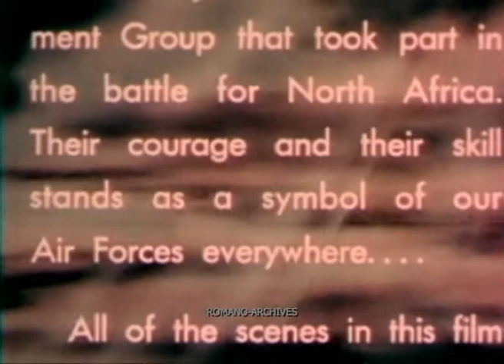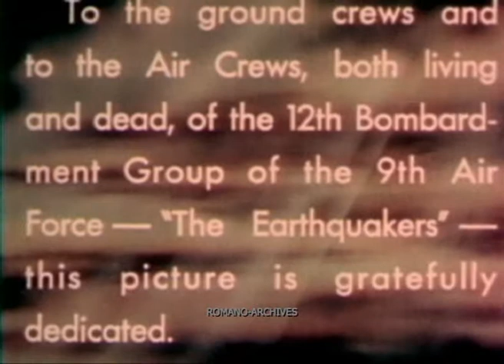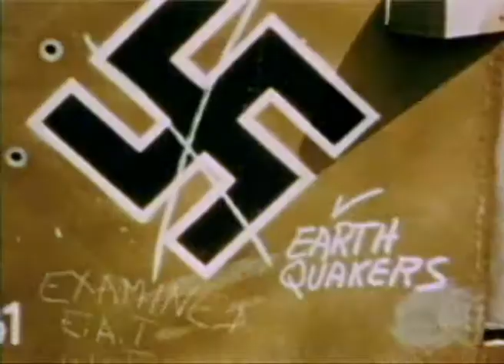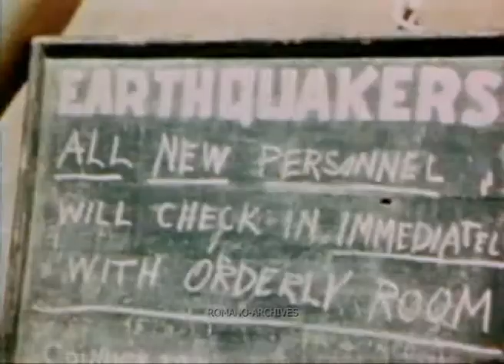1942 THE EARTHQUAKERS (in Technicolor!) Part 1 of 2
The Earthquakers (1944)
In Technicolor from a 16mm film

Beautiful and completely forgotten short on the 12th Bombardment Group of the 9th Air Force - "The Hearthquakers" - filmed in late 1942 in Tunisia (partly during a real bombing mission over Sfax) by the First Motion Picture Unit of the Army Air Force.

V. Romano

This is a film from the ROMANO-ARCHIVES' new website "Unknown World War 2 in Color"-"WW2 Africa" section.

A broadcasting-quality version of this complete film is available. Clips and movies can also be downloaded from our servers using a PW or uploaded by us to your FTP.